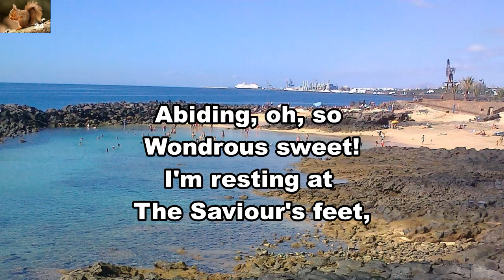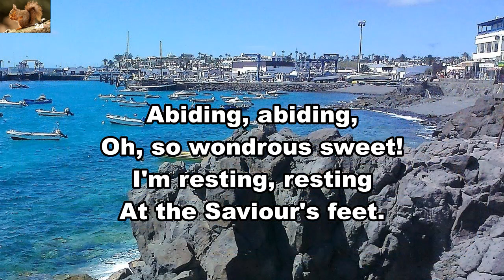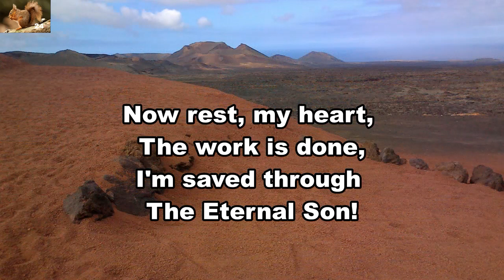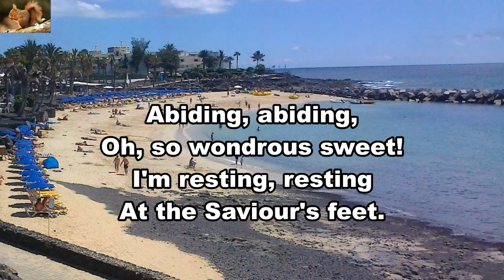Abiding, oh, so wondrous sweet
Gospel hymn by Charles B. J. Root.
Music: Cantiques Karaokés, Singer Cyril.
Background: Lanzarote, Canary Islands.